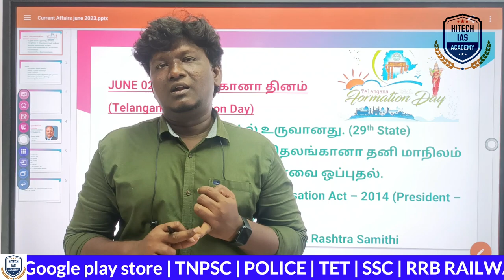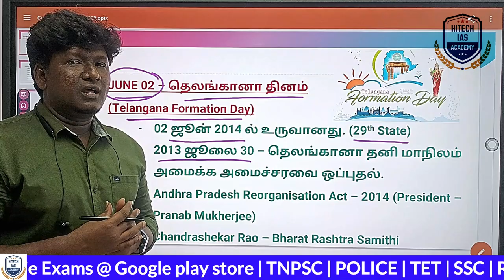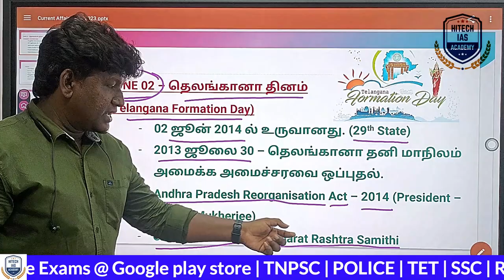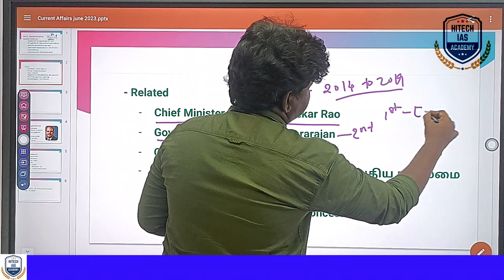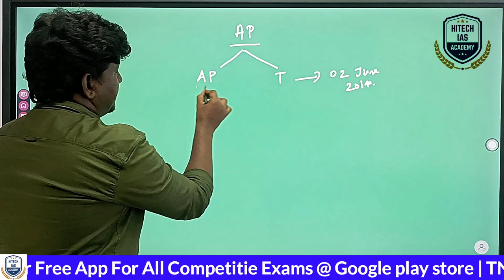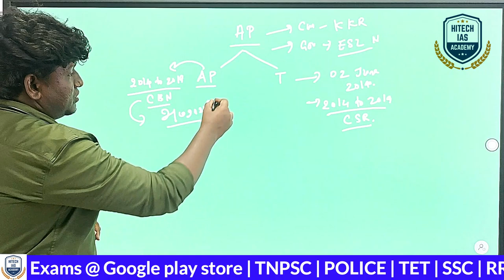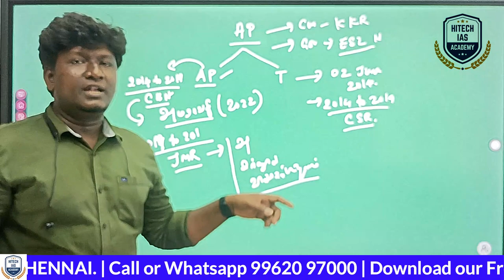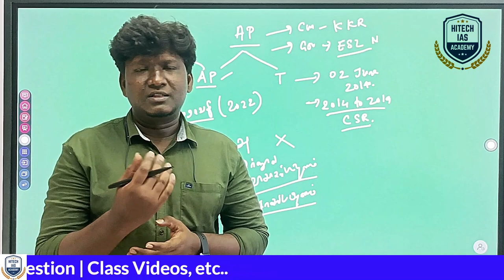தெலங்கானா நாள் & வரலாறு | TNPSC | IMPORTANT DAY | CONFIRM 1 MARK | சிறப்பு பார்வை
தெலுங்கானா பிறந்த கதையை அறிவோமா?
தெலங்கானா மாநிலம் அதிகாரப்பூர்வமாக உருவான நாள்?
தெலுங்கானாவின் முதல் முதலமைச்சர் யார்?
வடமேற்கு ஆந்திரப் பிரதேசத்திலிருந்து பத்து மாவட்டங்களை உள்ளடக்கிய தெலுங்கானா மாநிலத்தை உருவாக்க காரணம் என்ன?
இது போன்ற போட்டித் தேர்வு கேள்விகளுக்கு இந்த வீடியோ போதுமானது..!